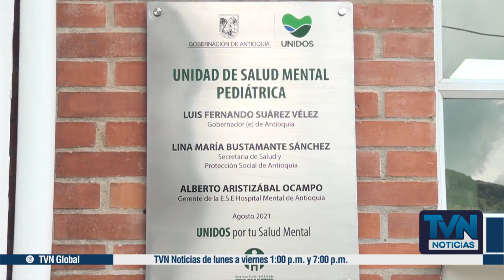Hospital Mental de Antioquia inaugura la Unidad de Salud Mental Pediátrica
El Hospital Mental de Antioquia inauguró la Unidad de Salud Mental Pediátrica, donde se atenderán a niños y adolescentes entre los 7 y 14 años de edad.

"Actualmente el departamento tiene una alta demanda de servicios de salud en niños y adolescentes, particularmente trastornos de ansiedad generalizada, temor a enfermarse, trastornos depresivos y acciones suicidas; situaciones asociadas al uso problemático de sustancias psicoactivas", señaló Alberto Aristizábal Ocampo, Gerente del Hospital Mental de Antioquia.